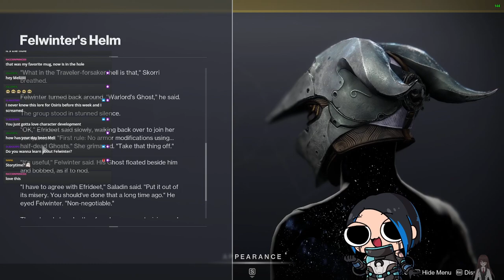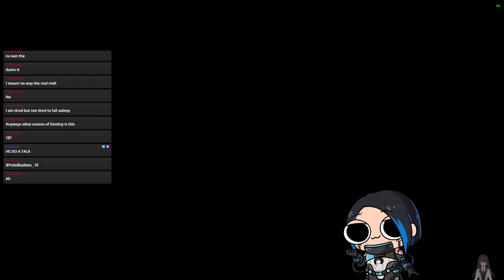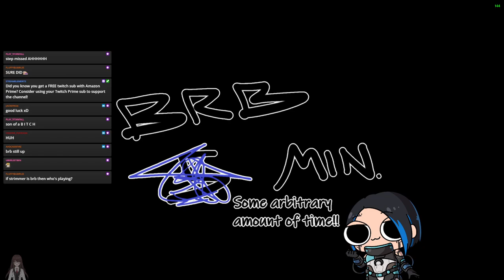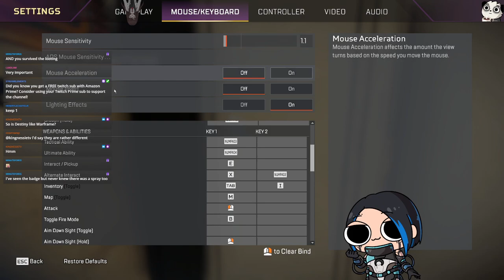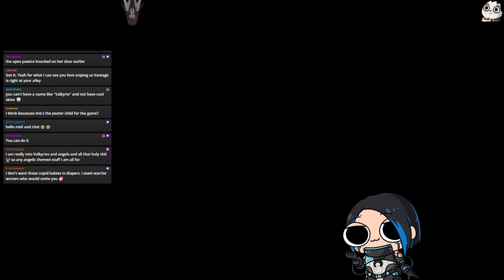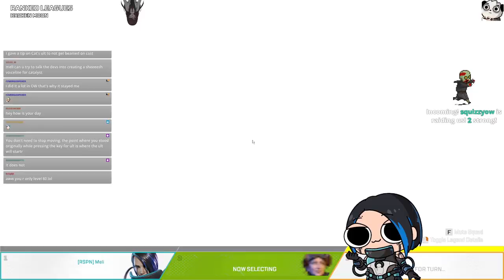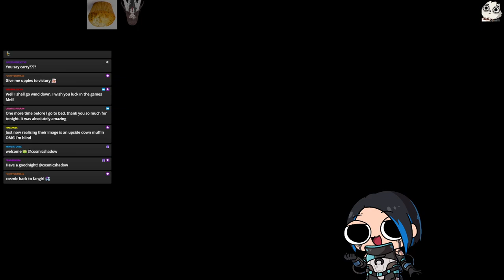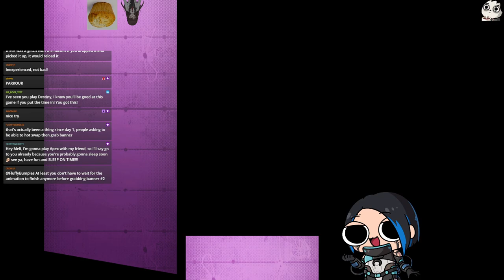Variety gaming! New week in Destiny! Then maybe a little Apex.